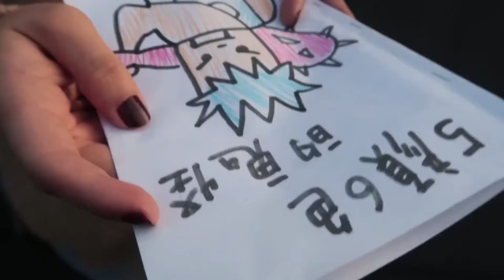MKUP Camelia Eye & Lip Remover - Removing The Heavy Makeup On Park Joong Won!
😍 A Must-Have formula to remove heavy makeup!
👍 Gentle and non-stinging, repairs lashes while removing!

- Gentle & Non-Stinging
- Superb Cleansing Power
- Nourishes & Repairs Lashes
- Non-Greasy
- Suitable For Sensitive Skin
- No Rubbing Needed

Have you watched the Korean Drama [Goblin] yet?
If you have already completed this drama, you would have find this scene very familiar!

MKUP Editor did an inspired look of Park Joong Won and see how our Camellia Extract Eye & Lip Makeup Remover is able to remove heavy makeup!

Retail Outlets➡ Selected Watsons, Sasa Singapore